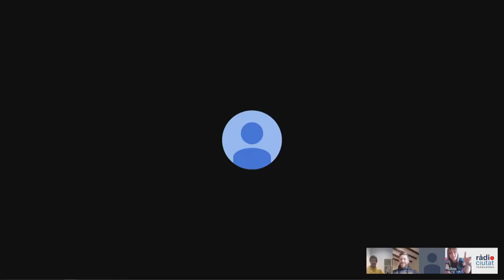ElVermutConfinament L'Amparito Roca contra el coronavirus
🏠Dies d'estar tancats a casa, confinats per combatre el coronavirus i dies en els que és necessari compartir activitats perquè el temps passi més ràpid i estiguem més contents.

🎷El Jordi, el Joan i el Marc són tres "tocabemolls" Xaranga Tocabemolls i amb qui compartim una estona d'aquest confinament i les ganes de nits i vermuts d'estiu amb la música sempre present.